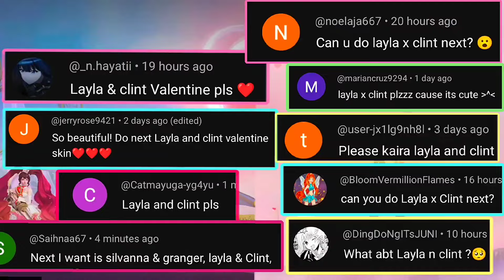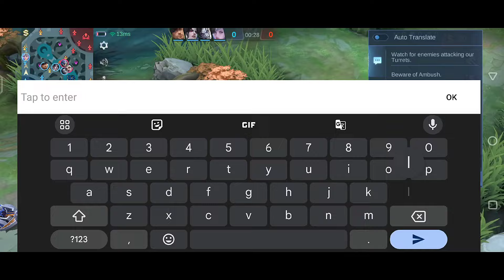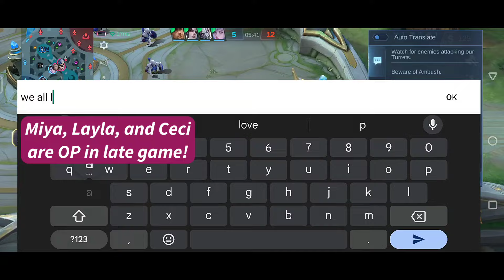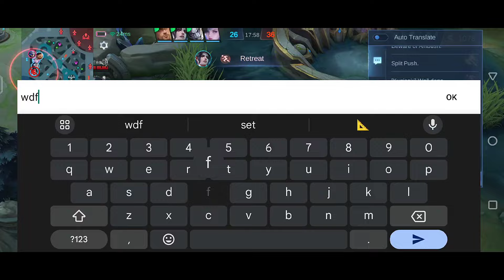LAYLA X CLINT VALENTINES SQUAD PART 4!💖3 MM, NO JUNGLER!🤯 MIYA, CECI, KHUFRA💗(≧◡≦)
Clint x Layla love story Valentines squad💗

A Belated Valentine video because of so many requests!
This is Episode 6 in 2024 Valentines series by Kaira❤

1. Sweet dreams aexcit
2. Halo NCS
3. Lost Sky Vision pt 2
4. Stardust NCS

tags (ignore)
couple Clint x Layla valentines couple Layla x Clint valentines couple
mlbb 3 mm mlbb no jungler mlbb
Layla valentines skin Cannon and roses gameplay
valentines skin Layla valentines skin gameplay
Layla Cannon and roses Layla Cannon and roses gameplay
gameplay Layla Cannon and roses valentine skin gameplay
valentines Layla valentines skin Cannon and roses gameplay
Layla mvp Layla damage hack Layla damage build Layla mm emblem Layla Clint combo Clint Layla couple combo
Layla gameplay Layla skin Layla top global Layla
Layla best build Layla build Layla best emblem Layla
Clint valentines skin Guns and roses gameplay Clint build
valentines skin Clint valentines skin gameplay Clint gameplay
Guns and roses Clint Guns and roses gameplay Clint skin
valentines Clint valentines skin Guns and roses gameplay
valentines Cecilion valentines skin Cecilion Phantom Count Cecilion valentines Cecilion
valentines Khufra valentines skin Khufra Gentleman thief Khufra valentines skin Khufra
valentines Miya valentines skin Miya Sweet Fantasy Miya valentines skin Miya
kaira channel Layla
ml valentine squad mobile legends valentine squad mlbb valentine squad ml valentines skins mobile legends valentines skins mlbb
ml valentines squad mobile legends valentines squad mlbb valentines squad ml
mobile legends all valentine skins together mlbb
mlbb revamped valentine skins mobile legends revamp valentine skins
ml couple mobile legends couple mlbb couple ml
ml partners affinity mobile legends partners affinity mlbb partners affinity ml valentine mobile legends valentine mlbb valentine ml
ml love story mobile legends love story mlbb love story ml
ml cute couple mobile legends cute couple mlbb cute couple ml
ml valentine skins mobile legends valentine skins mlbb valentine skins ml
ml valentines mobile legends valentines mlbb valentines ml
ml best couple mobile legends best couple mlbb best couple ml
ML valentines 2023 mobile legends valentines 2023 mlbb valentines 2023 ml edit mlbb cute edit ml
ML couple gameplay mlbb couple gameplay mobile legends couple gameplay ml
ml new skin mobile legends new skin mlbb new skin ml
ml new skins mobile legends new skins mlbb new skins ml
love story Clint and Layla love story Layla x Clint love story
valentines skins Clint and Layla Valentine skins
matching skins Clint Layla matching skins Layla Clint matching skins
Guns and roses and Cannon and roses and Guns and roses
Guns and roses x Cannon and roses x Guns and roses
Clint Guns and roses x Layla Cannon and roses x Clint Guns and roses
Clint and Layla and Clint couple gameplay
Kaira and Kira and kaira x kira x kaira channel
Clint Layla valentines gameplay
combo Clint and Layla combo Layla and Clint combo
gameplay Clint and Layla gameplay Layla and Clint gameplay
Layla Valentine skin gameplay
Clint love Layla love Clint combo Layla
Clint loves Layla loves Clint
Layla love Clint love Layla
mlbb valentines 14th February mobile legends
Layla attack speed Layla spell Layla inspire Layla
love story Layla and Clint love story Clint and Layla love story
love story Layla Clint love story Clint Layla love story Miya khufra Miya mlbb Miya ml
love story Layla x Clint love story Layla x Clint love story
valentine Layla and Clint valentine Clint and Layla
ML affinity system
valentine skins Layla and Clint valentine skins
valentine skins Layla Clint valentine skins Clint Layla valentine skins valentine mlbb
valentine skins Layla x Clint valentine skins Layla x Clint valentine skins
Clint Layla love valentines